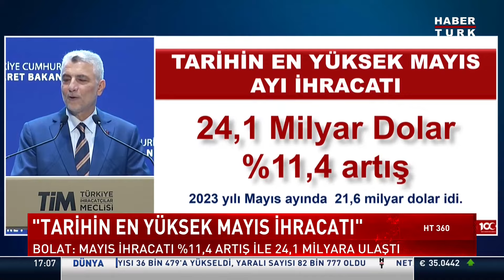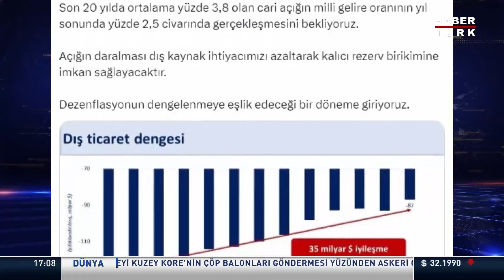Ticaret Bakanı Ömer Bolat, mayıs ayı ihracat rakamlarını açıkladı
Ticaret Bakanı Ömer Bolat, TİM'de mayıs ayı dış ticaret rakamlarını açıkladı. Bakan Bolat "İlk rekorumuzu şimdi açıklıyorum. Tarihin en yüksek Mayıs ayı ihracatını 2024 Mayıs ayında başardık.